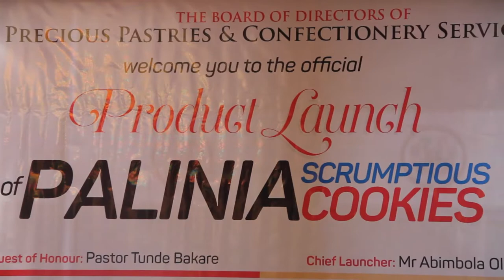Launch of Palinia Cookies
An LSETF beneficiary, Igbekele and Olubunmi Aremo, launched a new product line with the help of the fund.